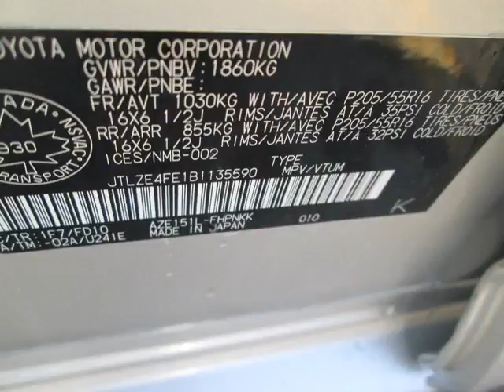Toyota on Front - 2011 Scion xB 5-Door Wagon 4-Spd AT